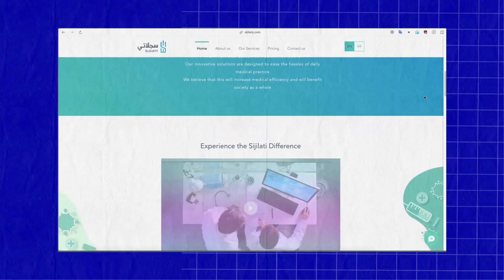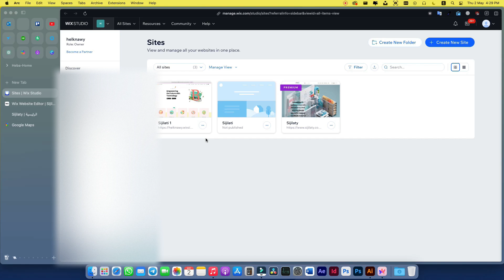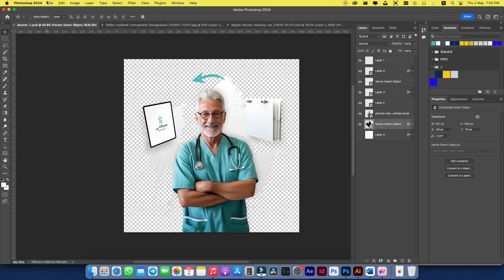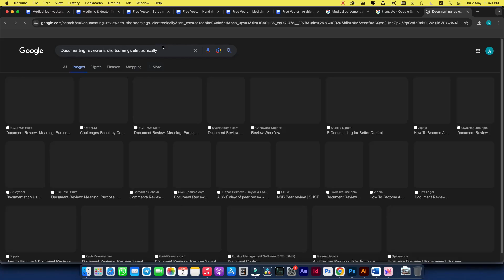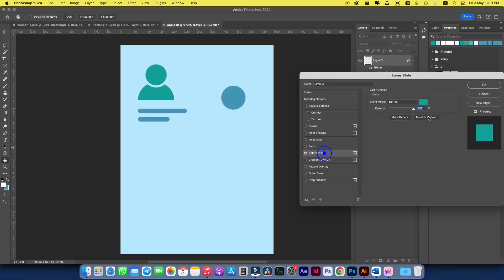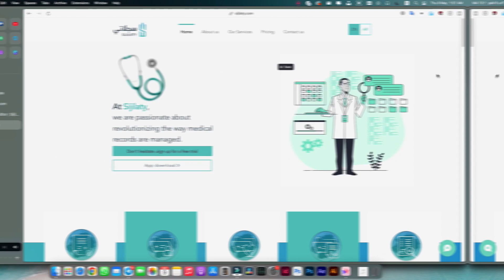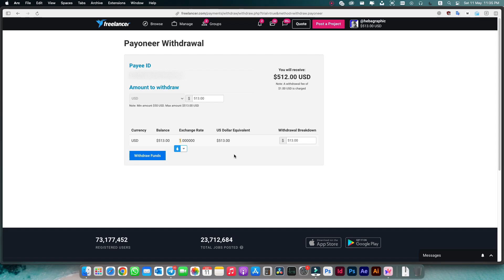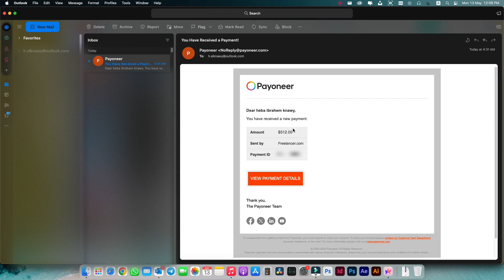تجربة واقعية من التصميم الي إرسال الارباح لحسابي | موقع فريلانسر | 1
خوض معايا تجربة وخطوات بداية مشروع علي موقع فريلانسر الي تسليمة للعميل
واستلام الارباح وارسالها الي حسابي الخاص.
ادعم المحتوي بلايك واشترك في القناة لمتابعه الدروس الجديدة ✨

Thank you and we hope you enjoy watching